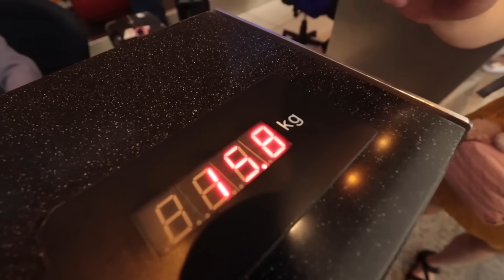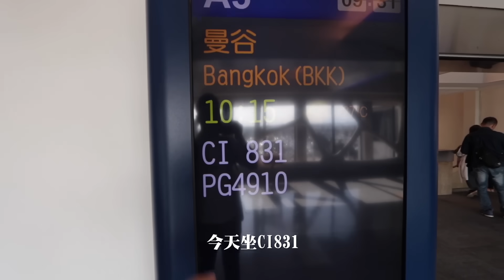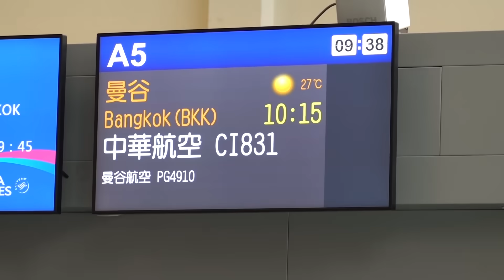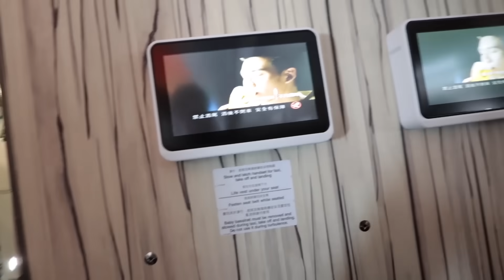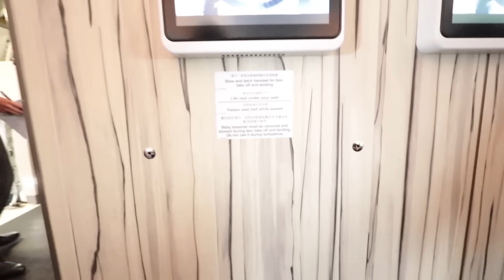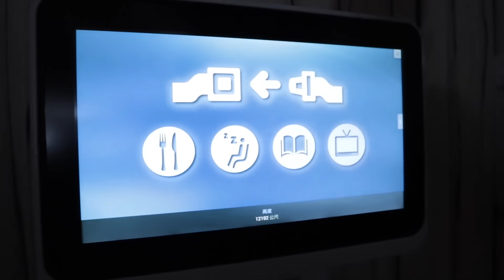曼谷自由行Ep1｜八十八歲阿祖跟八個月kyle一起去旅行｜華航A350豪華經濟艙｜彼得爸與蘇珊媽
去年家族旅行
Cody還不用機票kyle還在肚子裡
今年我們去曼谷整個完全不同感受啊ＸＤ
現在曼谷機票真的都好便宜
泰航六千多就有
華航、長榮也七八千就買得到
最後我們選了華航
因為時間好又可以做A350
終於成功做到A350拉
體驗真的很棒
影片裡面跟大家分享

拍攝工具⬇︎
相機：canon 80D iphone 7 Gopro5
麥克風：RODE video mic pro
腳架：JOBY GorillaPod Focus & Ballhead
空拍機：dji spark
剪輯工具⬇︎
final cut pro